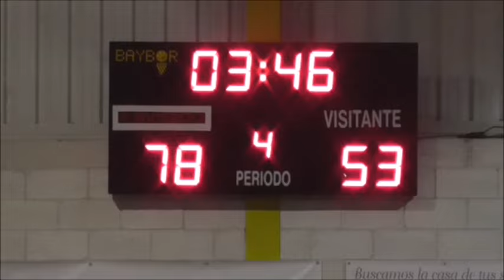Final Junior 2017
Resumen de la FINAL FOUR Junior del Campeonato de Asturias (1er. y 2º puesto) celebrada el día 2 de Abril de 2017 en Rioturbio Basketball Center entre el BVM 2012 y el OCB con un resultado de 82 - 66